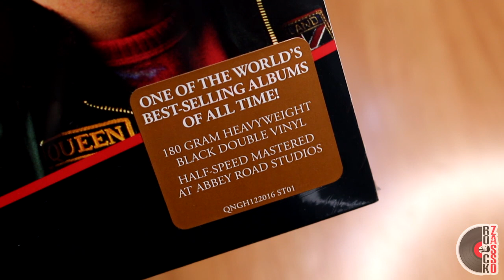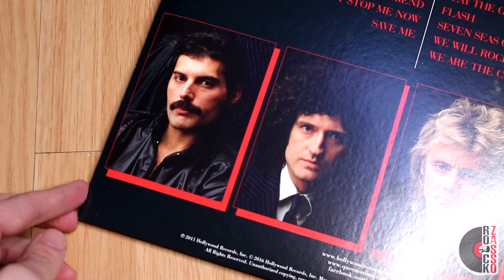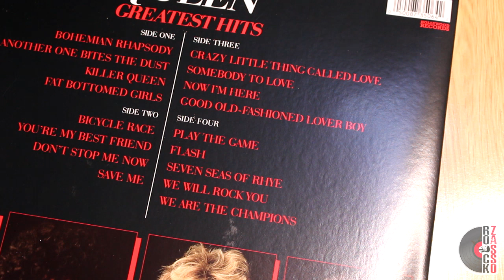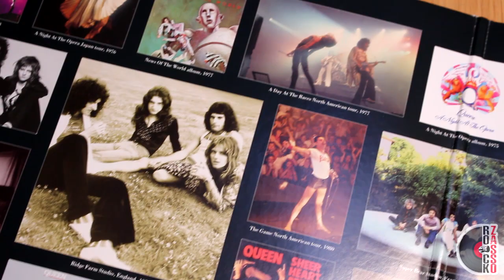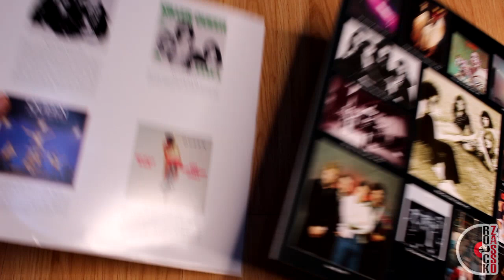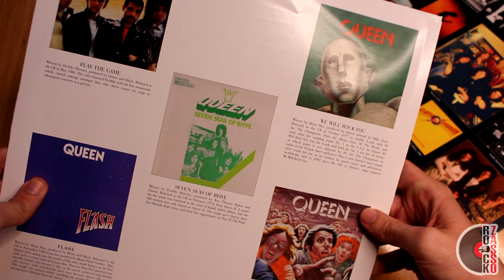QUEEN - Greatest Hits - UNBOXING VINIL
💿 COMPRE O VINIL DO VÍDEO NO LINK ABAIXO:

💿Compre CD/VINIL ou qualquer coisa na Amazon no link abaixo e ajude o canal: